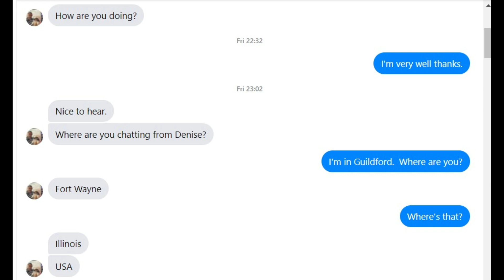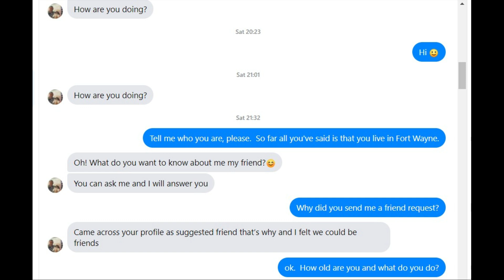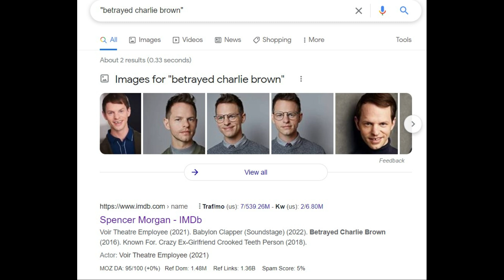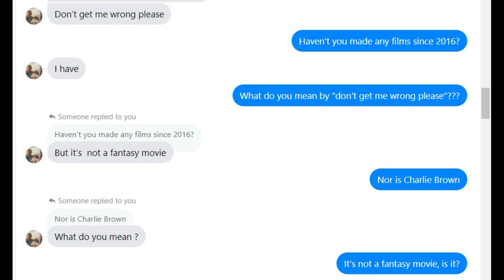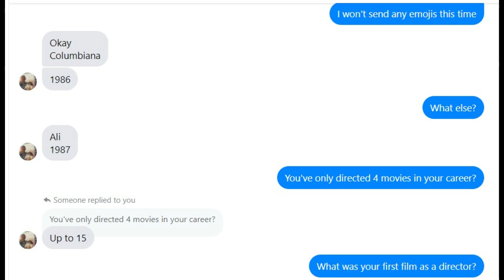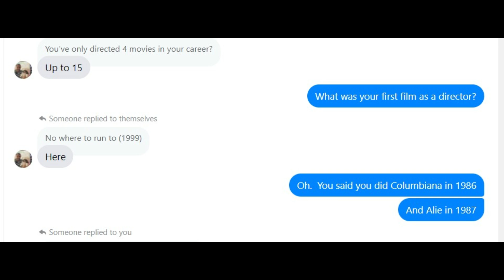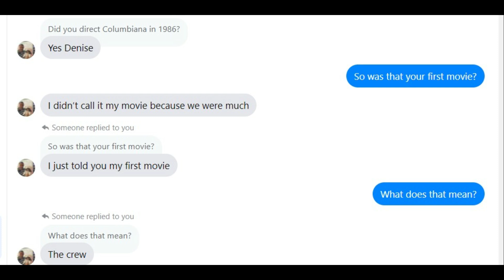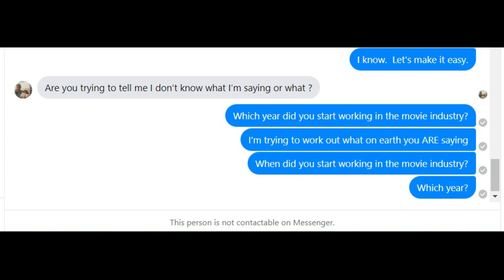Spencer Phelps. Fantasy Film Director. Romance Scammer. Catfishing.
Spencer Phelps is that well known director of fantasy films.  Never heard of him?  You might not be the only one.

Want to purchase something on Amazon - I'd really appreciate you using my link if you're in the UK.